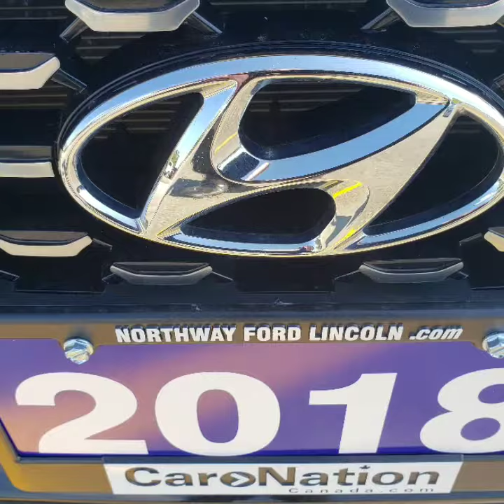2018 Hyundai Elantra GT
Contact Sean at Northway!